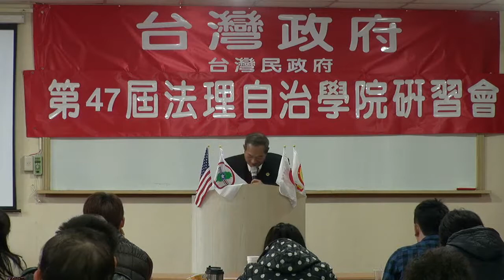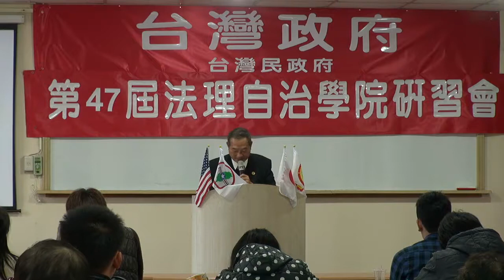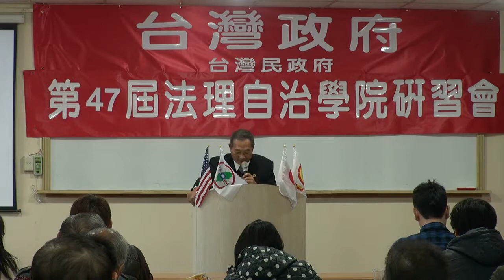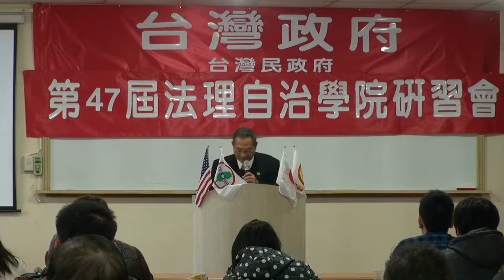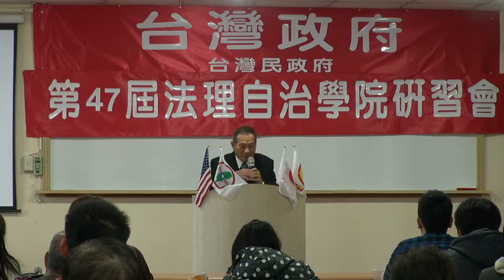130112-7-台灣春秋-蔡吉源-台灣民政府第47屆法理自治學院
130112-7-台灣春秋-蔡吉源-台灣民政府第47屆法理自治學院